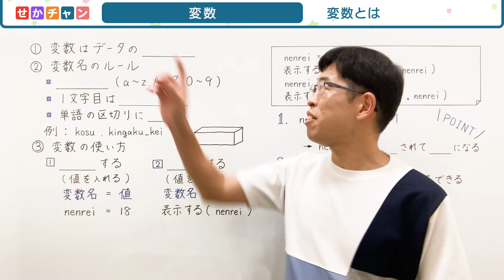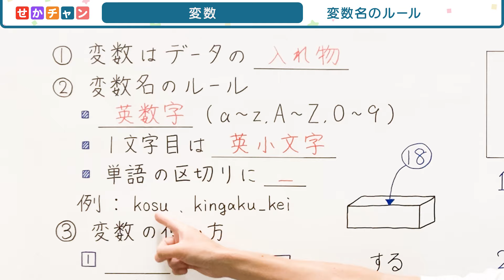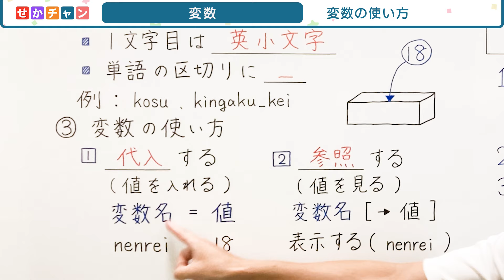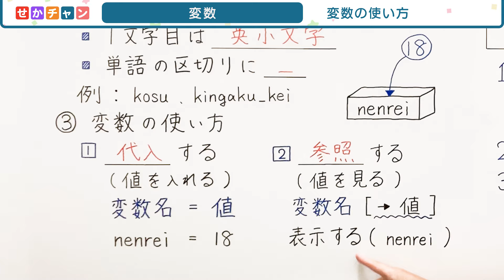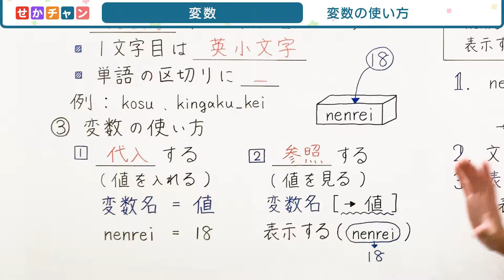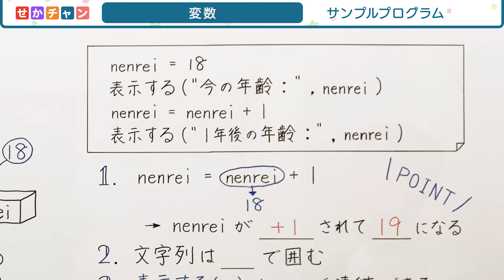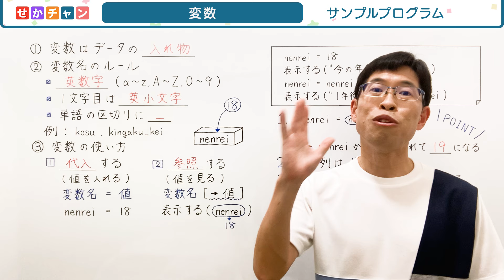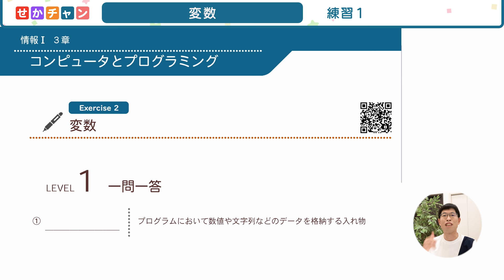【情報I共テプログラミング】2 変数｜情報1共通テスト対策講座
【情報Ⅰ共通テストプログラミング】2 変数 の解説動画です。
変数とは何かや使い方、変数でつまずきやすいところまで基本から丁寧に解説しました。今回からプログラミングの演習問題がスタートです🎉

⭐楽しく無料でITを学ぼう！そんな想いで動画を作ってます😁

📄情報Ⅰ入試対策問題集(PDF)はこちら！

📄情報Ⅰ講座 完全攻略シート(PDF)はこちら！

👀関連動画・サイトはこちら！
▼情報Ⅰ基礎講座 3章総集編

💡チャプター
00:00 今回のテーマ
00:32 変数とは
01:01 変数名のルール
02:00 変数の使い方
04:08 サンプルプログラム
07:12 一問一答
07:29 練習１
09:12 おわりに

🎵音源提供
DOVA-SYNDROME